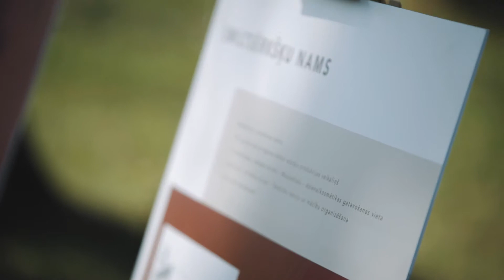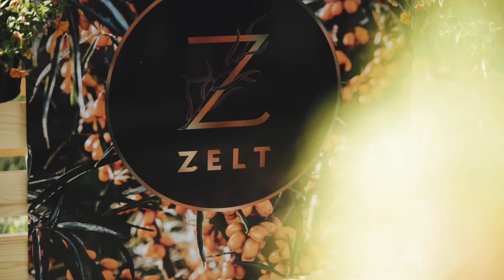Konkursa «Jelgavas novada uzņēmēju gada balva 2019» laureāts: SIA «Zeltlejas»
Nominācijas «Gada partneris» laureāts – SIA «Zeltlejas» no Platones pagasta. Saimnieki Elīna Cēsniece un Eduards Vilks pārstāv uzņēmumu “Zeltlejas”, kas pirms kāda laika Platones pagastā iegādājās nekoptus brikšņus un izveidoja 10 ha lauku, ko sastādīja ar smiltsērķšķiem. Pēc tam tika izveidots arī otrs lauks ar 24 ha un vēl ir iecerēts arī trešais lauks, lai kopumā būtu 50 hektāri smilšērkšķu krūmu un, noteiktā veidā tos apstrādājot pa gadiem, veidotos plānotais ritms ražas kontrolei un krūmiņu atjaunošanai. Ar zīmolu “Zelt” ir radīta smiltsērkšķu produktu līnija: gan eļļa, gan sulas koncentrāts, gan roku krēms, gan ogu pulveris un citi vērtīgi produkti. Šogad no dārza gaidāma pirmā komercraža. Lai savlaicīgi un precīzi paveiktu visus nepieciešamos darbus, augstu tiek vērtēta sadarbība un iesaistīšanās. Ražas novākšanas laikā saimniecībā strādā aptuveni 80 strādnieki. Lai nebūtu jāgādā ražošanas tehnika, SIA “Zeltlejas” sadarbojas ar uzņēmumiem Talsu pusē, kur, nododot ogas, ražo sulu koncentrātu un pārtikas produktus, bet ar SIA “Gusto” Bauskas pusē pēc īpašas receptes un pasūtījuma norit sadarbība kosmētikas līnijas ražošanai. Plānots, ka pēc gada “Zeltlejās” sliesies smiltsērkšķu nams – pastāvīgi atvērts apmeklētājiem, jo “Zeltlejas” pozicionē sevi kā atvērta tipa saimniecību.